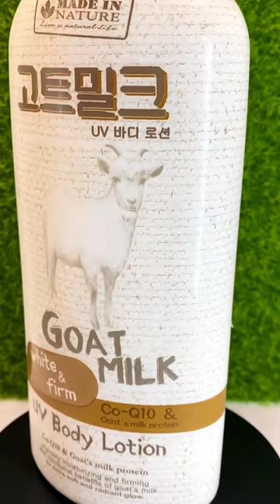Beauty Buffet Made In Nature Goat Milk UV Body Lotion 450ml